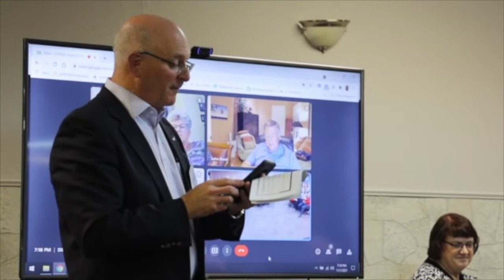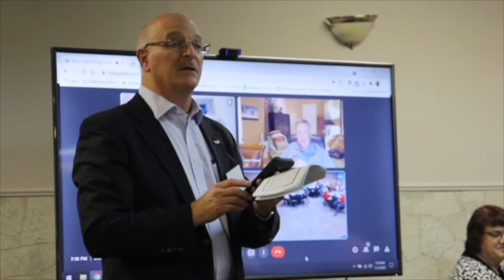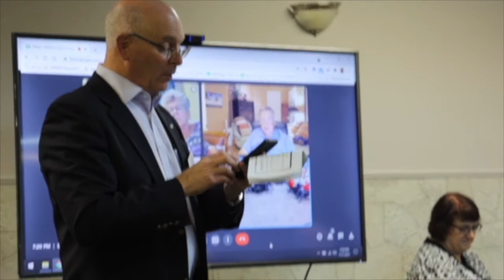DSNWK 2021 Night of Inspiration Highlights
DSNWK's Night of Inspiration was held on November 1, 2021. These are the highlights from the inspiring evening!